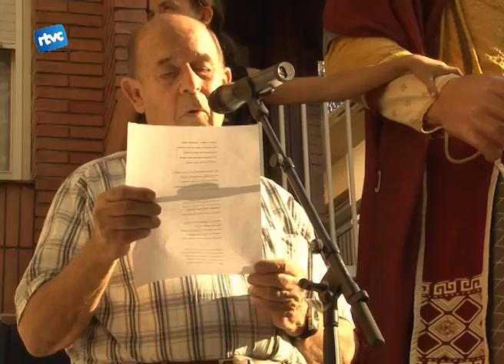Festa Major Cardedeu 2011 divendres 1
Repic de campanes, pregó, cercavila, pregó del Polvorí, concert Falsterbo, concert orquestra metropol, inici agrolimpíades